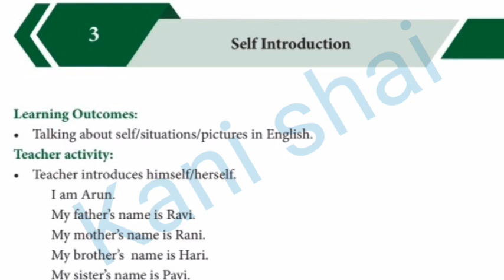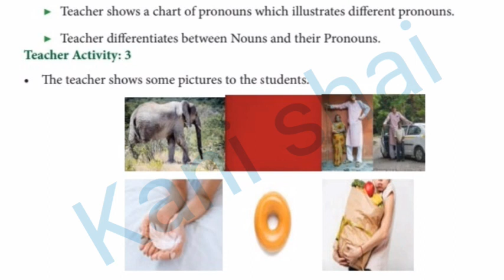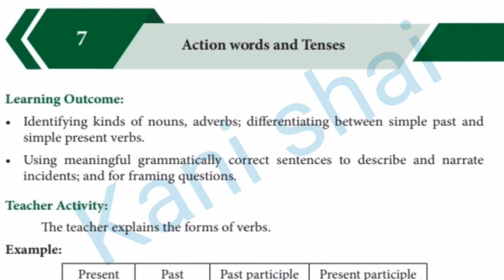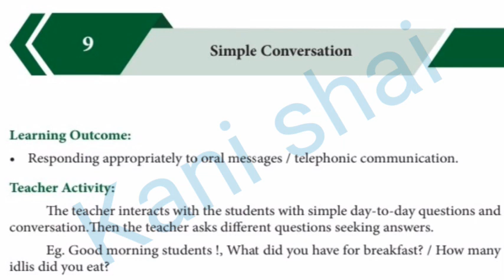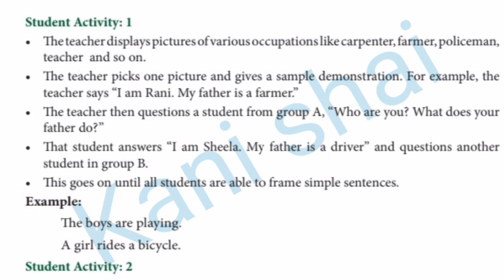6th standard English Refresher course || fundamental language skills 1-16